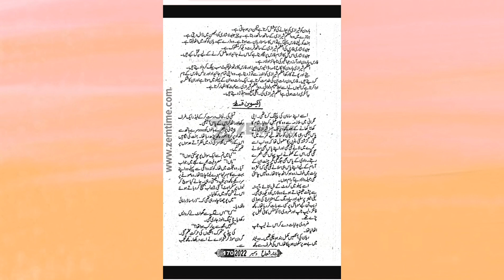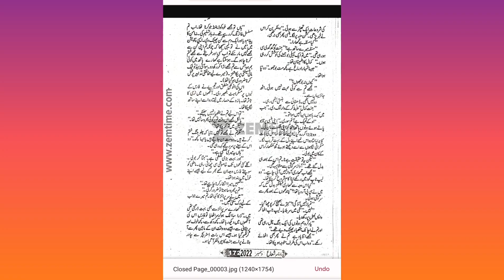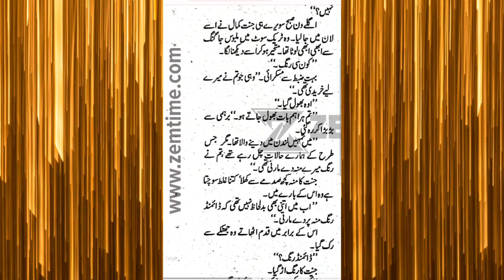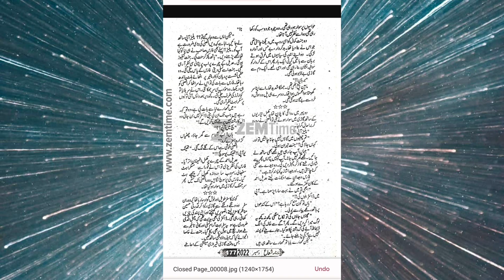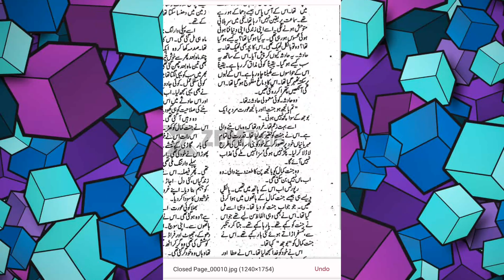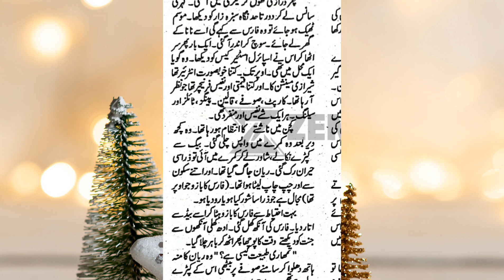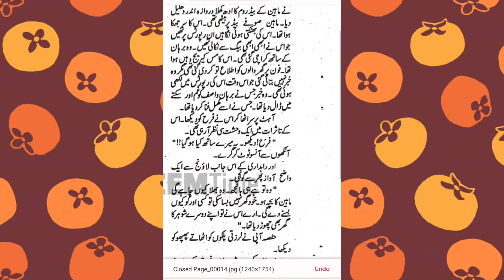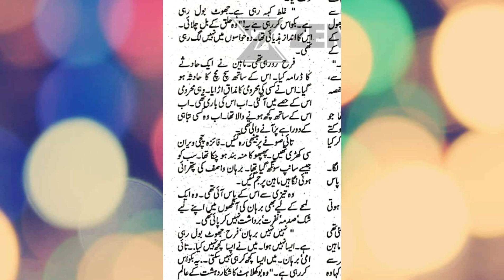Usri Yusra - episode 21 - part 1